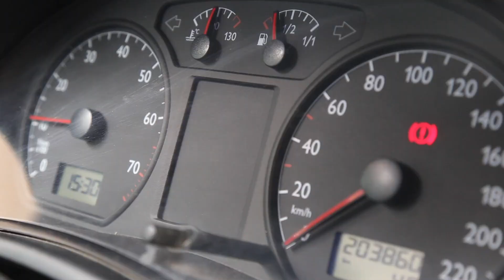Bussi, startup que impulsa la movilidad sustentable en nuestras ciudades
Te presentamos Bussi, 1 de las 4 startups que este 2019 forma parte de nuestro programa de aceleración de la plataforma de innovación Propulcity